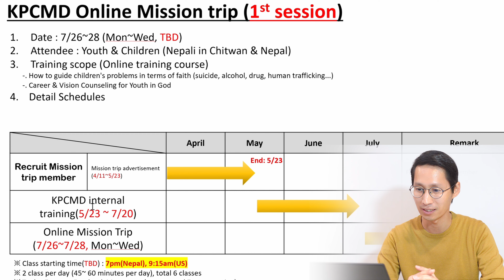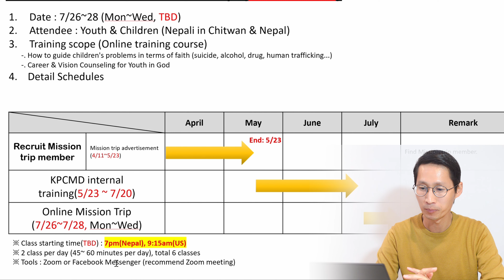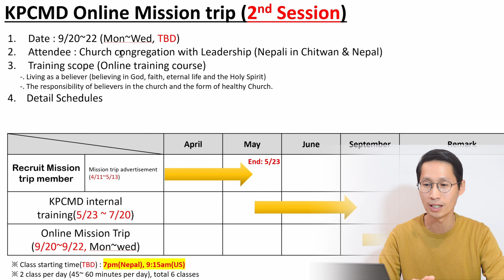포스트 코로나시대 네팔 온라인 단기선교를 준비합니다~ | 코로나 상황에서의 선교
네팔 온라인 단기선교를 준비하고 진행되는 과정들을 영상으로 담았습니다.
작년한해 코로나로 인해 대다수의 교회와 선교단체가 단기선교를 가지 못하였습니다. 많은 분들이 안타까워 하셨지만, 긍정적인 현상은 가는선교에서 온라인과 미디어 선교로 복음과 선교에 대한 새로운 접근 방식이 활성화 되었다는 것입니다.
앞으로 변화될 선교와 포스트 코로나시대 어떻게 하나님의 선교를 할 수 있을지 기도하는 마음으로 온라인 단기선교를 준비하였습니다. 기도 부탁드리며, 하나님의 영광이 함께하고 많은 것을 배우는 시간이 되길 소원합니다.